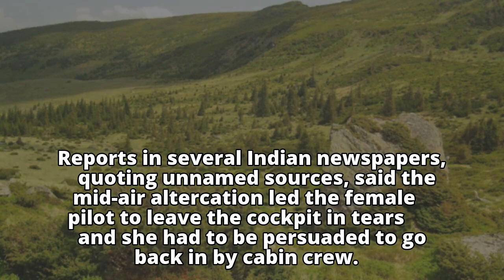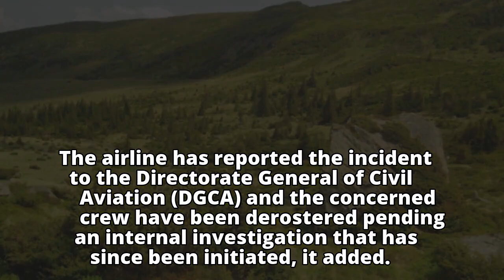Indian pilots grounded after 'mid-air row'